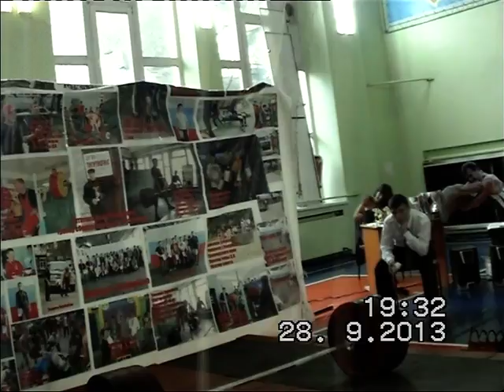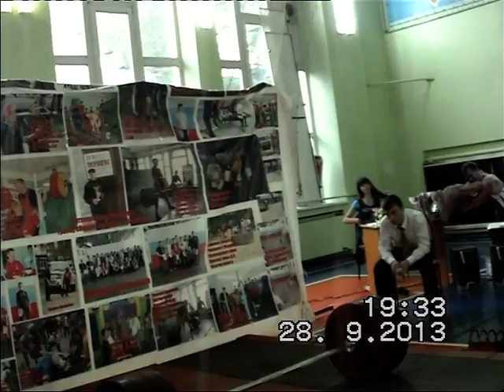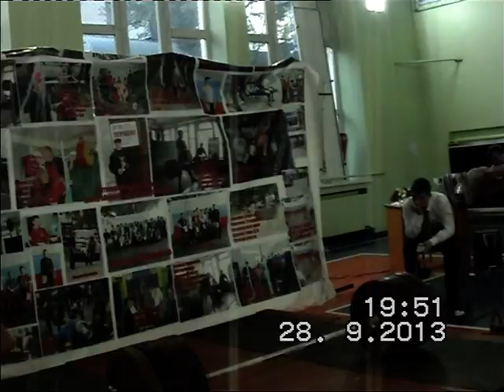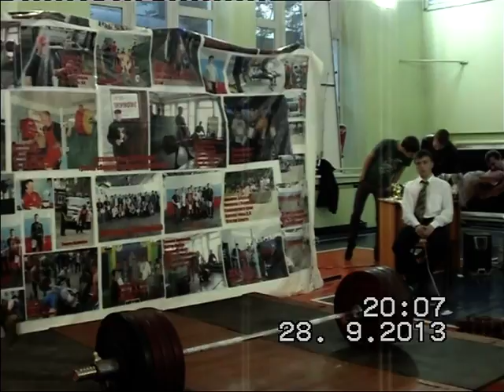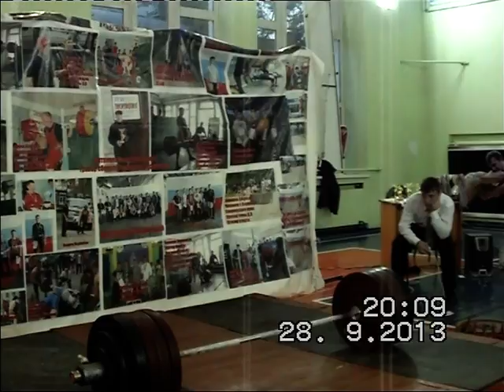Чемпионат Уссурийского городского округа по пауэрлифтингу 2013 г. ч. 3